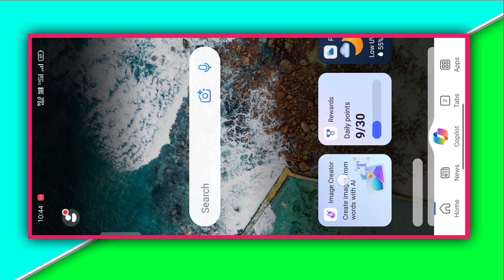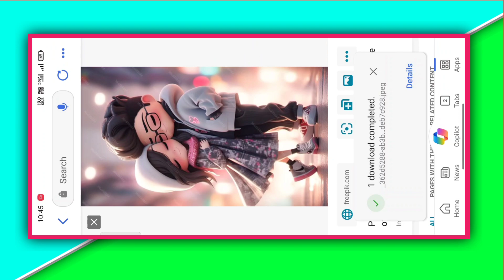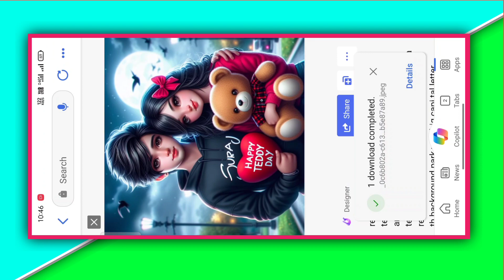How To Create Taddy Day Image😱Taddy Day T Shirts Name Image Create🔥Bing Image Creator Taddy Day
About This Viedo👇

Hey guys! In this video I will so that how to create taddy day image | taddy day t shirts name image create | bing image creator taddy day

Your qurries ✅

how to create taddy day image
taddy day t shirts name image creator
taddy day image creator
ai image creator taddy day
3d viral image creator taddy day
3d ai image creator taddy day
bing image creator taddy day
how to create 3d ai happy teddy day image
ai image create
3d image create
how to create 3d ai social media images
teddy day ai image genretor
teddy bear day ai image
create 3d ai happy teddy day image tutorial 2024
happy teddy day bing image genretor
happy teddy day ai image
ai image create your name
happy teddy bear day ai image edit

Hashtags...

Prompts

realistic indian 19 Vear old cute boy give teddy and 15 year beuti full girl with pink top and jeans chest to chast on the park wi th teddy day an whi te teddy and a on,wear ing a red black hoodie write name " Suraj " boy, wii th background park with big capi tal letter name"HAPPY TEDDY DAY", love mood, real istic photo, ul tra realistic pic ture, Teddy day. very beauti ful photo, hyperea listic photo, it is parked. at dark ni ght with moon and background beauti ful bird's